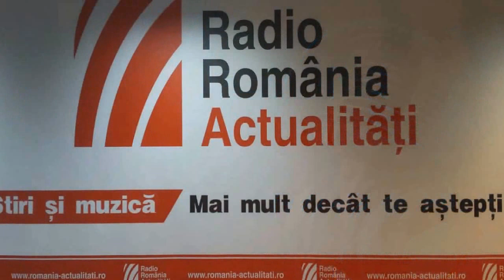Spot Radio România Actualităţi